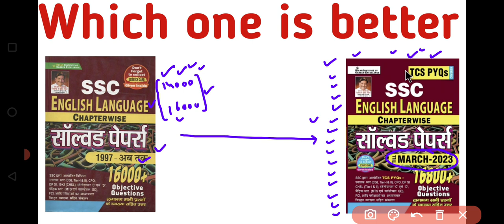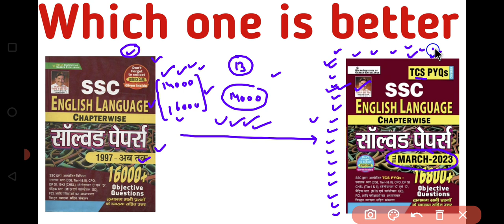Kiran English 16800+ | क्या जिनके पास 14000 या 16000 Book 📚 है उससे तैयारी कर सकते है ?